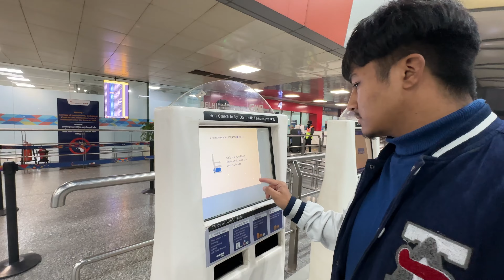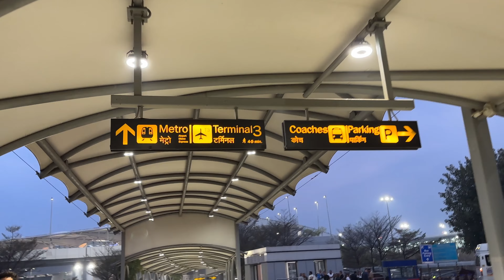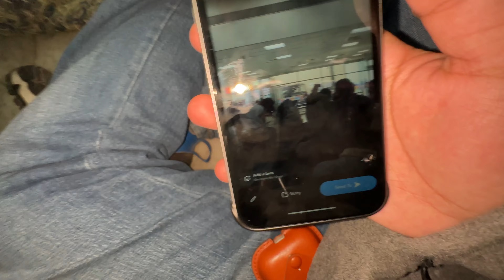Ladakh jana ka flight huwa cancel bhai ka 🥹😭 (4 Feb 2024 )